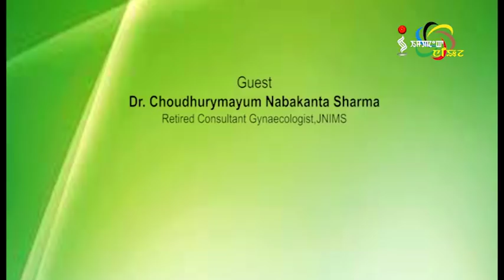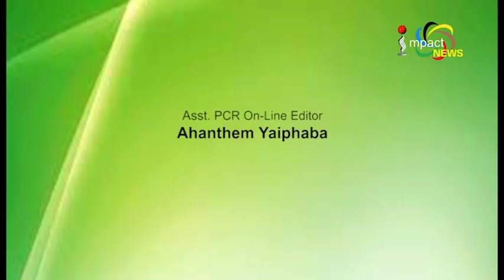Family Planning in Women Health On Impact Health Link 06 May 2019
Guest:
Dr. Choudhurymayum Nabakanta Sharma
Retired Consultant Gynaecologist,JNIMS

Host:
Momoka Salam